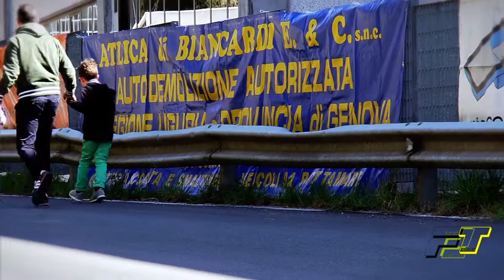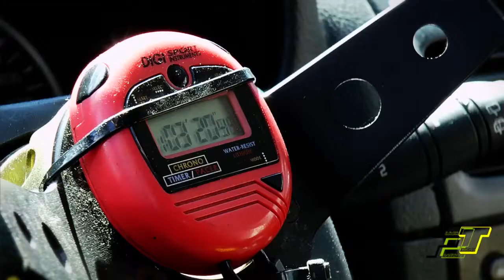FTF Slalom Orero 2015